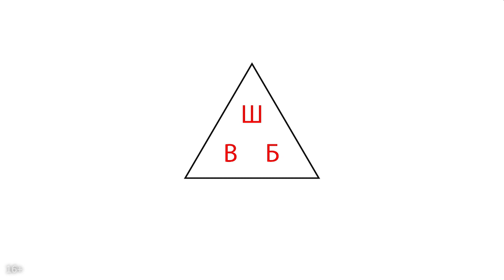Что написать о себе на сайте? Продажа своих услуг и консультаций в интернете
Все мы знаем, что перед тем как продавать какой-то продукт, пускай будет курс, необходимо представить его аудитории, при этом нужно подать информацию так, чтоб человек хотел купить его сразу же. Нужно ли для этого врать и предавать важности вашему проекту? Нет. Знаете, и самую банальную информацию можно подать так, что "пальчики оближешь", поэтому враньё здесь совершенно ни к чему.

В представленном видео Александр Некрашевич (продюсер YouTube канала) рассказывает о том, как можно представить автора продукта, новичка своего дела. Представление продукта, безусловно важно, но не манее важно представить автора того самого курса. Как же красиво представить себя и что вообще писать, если вы всего лишь новичок. Посмотрев на работы конкурентов, вы заметили у них множество указанных сертификатов и отзывов, которые у вас отсутствуют, по причине того, что вы новичок, как не выглядеть хуже на их фоне в глазах клиента? Итак, лучше написать правду и обратиться к грамотному маркетологу или копирайтеру, которые сможет красиво оформить данную информацию. Подробнее смотрите в видео.